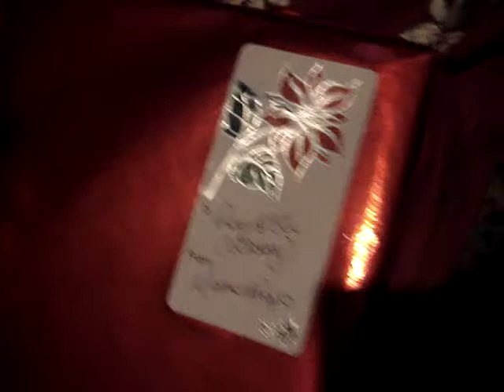Roy and Eli Maxey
Christmas 2006 in New Orleans